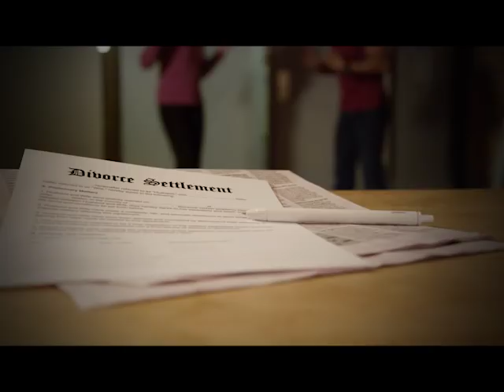Living EZ with Mike & Dee - Marriage Made EZ Part 1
Have you ever looked at your spouse and wondered, why you ever married them? Instead of supporting, loving, and caring for each other, all you do is complain, argue, and fight with one another. Maybe you feel like you’ve reached the point of no return, and the only choice is separation or divorce.

It doesn’t have to be this way.  Your marriage is NOT HOPELESS, and it CAN BE SAVED!

Order a love gift of $35.00 to receive the entire collection, or for your very best GIFT of ANY AMOUNT, receive the “31 Days to Change Your Marriage” 2 Disc DVD Series.  These indispensable teachings will turn you, your family, and your marriage around and FAITHFULLY solidify your bonds of love and life together!

It’s TIME to BELIEVE that God will restore everything.  So, you can WIN in LIFE and MARRIAGE!